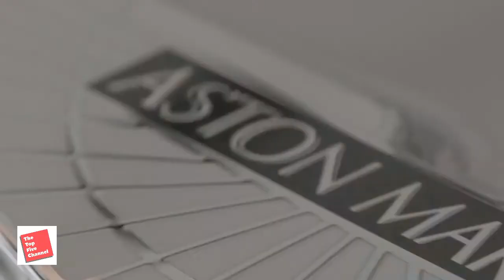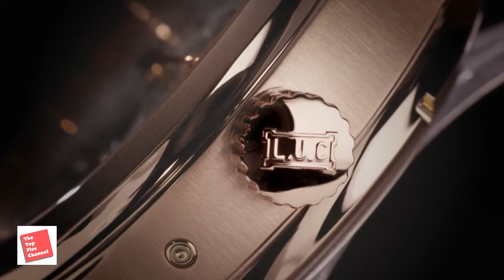5 Relojes MÁS COSTOSOS del mundo!!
Sabias que hacer un reloj de lujo puede llevar como minimo un total de 200 horas de trabajo?...si, eso es lo que necesita uno de los relojes mas costosos del mundo  para ser culminado y el dia de hoy te he traido la primera parte de los relojes mas caros del mundo!

Hey! asegurate de estar suscrito a este grandioso canal de top 5 en el enlace que te lo dejo a continuacion y asi podras conocer mas del mundo y la vida millonaria que muchos ricos tienen, este canal te presenta el luxury lifestyle alrededor del mundo y conozcas algunas curiosidades de nuestra comunidad viral, nos vemos en el siguiente video de TheTopFive